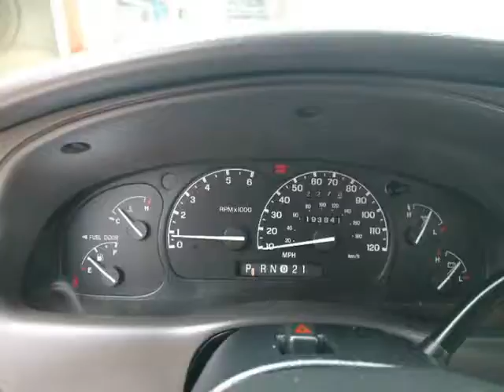2002 Ford Ranger 2dr Supercab 4.0L XL Fleet 4WD (Allentown, Pennsylvania)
320 E. Hamilton Street
Allentown